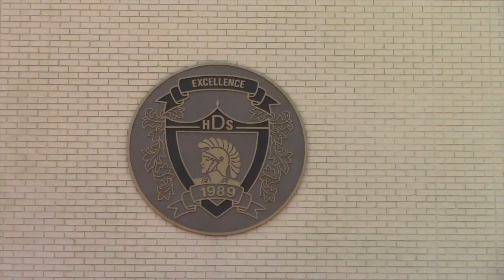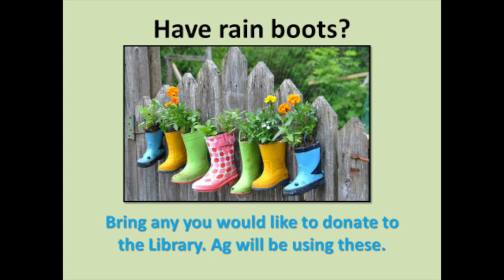Good Morning Daphne